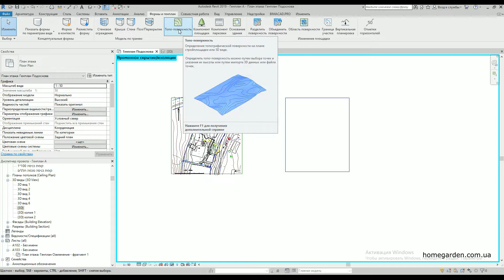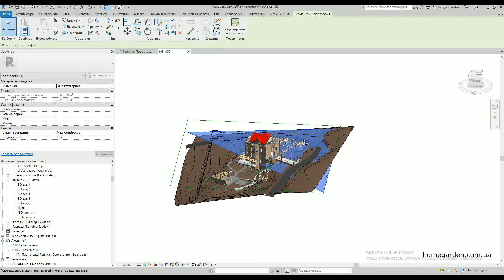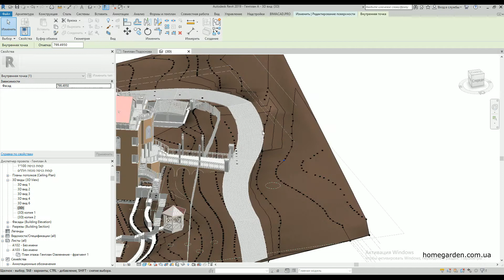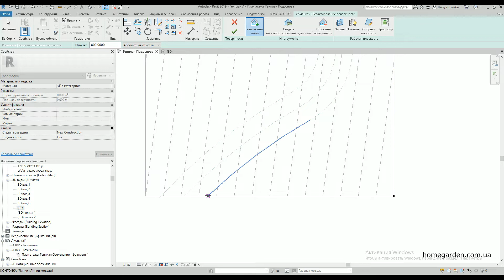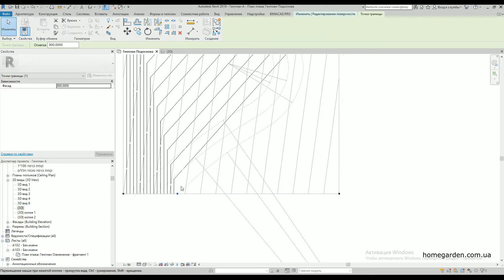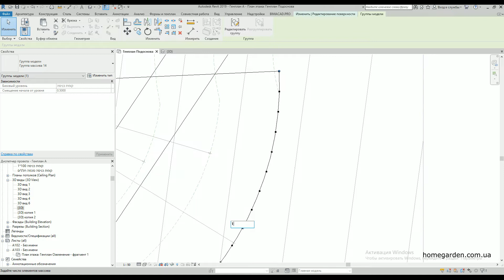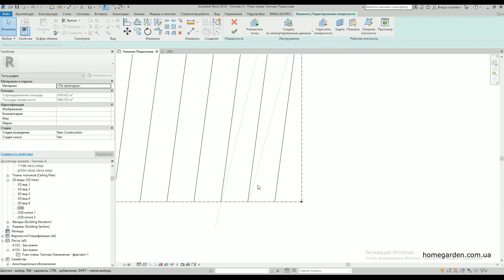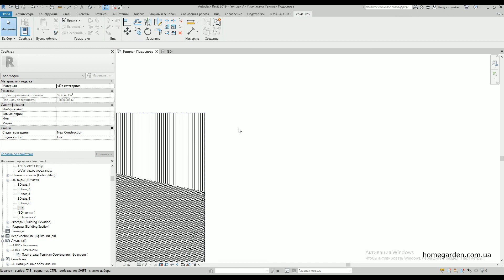Топоповерхность : Размещение высотных точек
Видео из курса  Обучения инструментам проектирования ландшафта в программе AUTODESK Revit Владимира Выборного.
Курс обучения предназначен ландшафтных дизайнеров , как начинающих  так и практикующих.